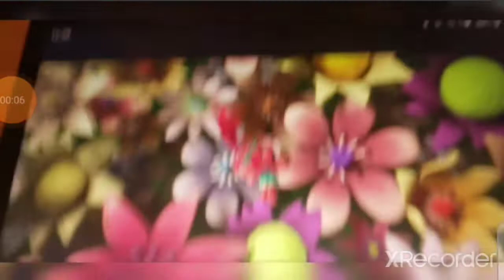July 28, 2022